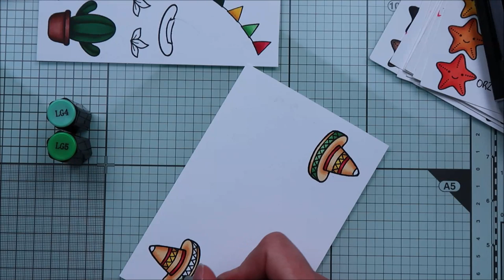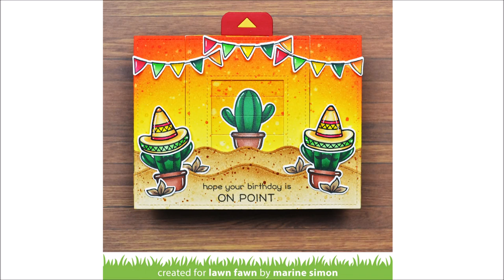🌵 LAWN FAWN || Year Ten Magic Picture Changer Card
• OTHER SUPPLIES:
- Distress inks: squeezed lemonade, spiced marmalade, abandoned coral, candied apple
- Strathmore bristol cardstock
- Neenah solar white cardstock
- Memento pen